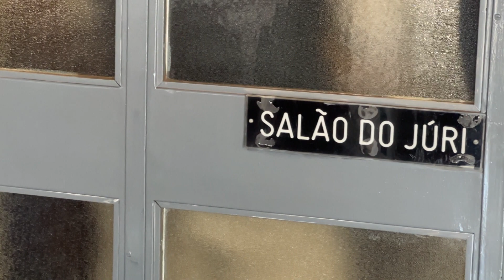MORTE DE TAYNARA: Assassino foi condenado a mais de 26 anos de prisão | CIDADE ALERTA MINAS